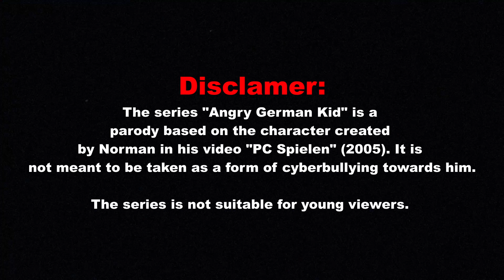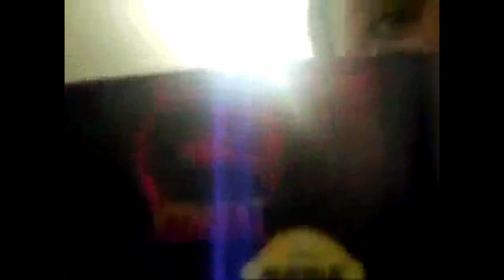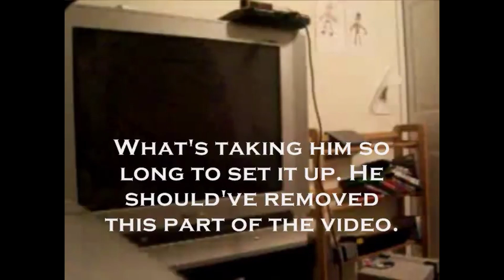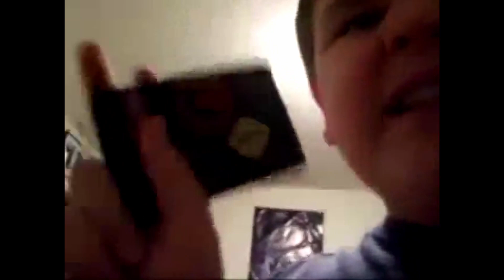AGK Ep 9 Angry German Kid Watches VIB113 REUPLOAD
Original Description:
Leopold is trying to play a game called Mortal Kombat, however, he gets a message to watch a review of Mortal Kombat. Little does he realise that the person reviewing Mortal Kombat is known as VIB113, a YouTuber that is known for bashing good games for stupid reasons.

Note: This video was made when I was not as experienced as I am now. There will be spelling, as well as grammar mistakes.